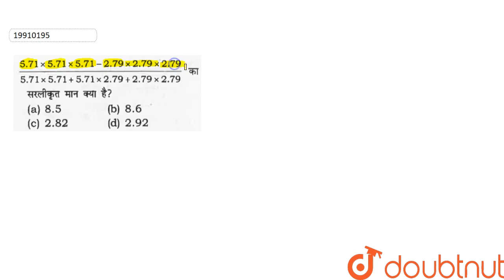`(5.71xx5.71xx5.71-2.79xx2.79xx2.79)/(5.71xx5.71+5.71xx2.79+2.79xx2.79)` ?? ??????? ??? ???? ???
Question From -  Quantitative Aptitude By Rakesh Yadav Chapter 02 POWER AND INDICES for  Bank PO,SBI PO, IBPS PO,SSC, Railway Entrance & RBI Exam.